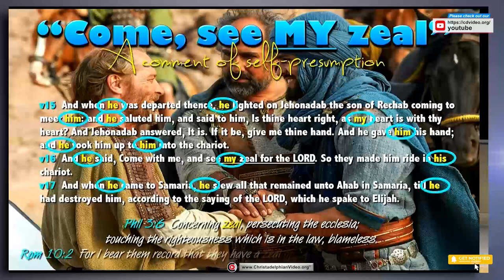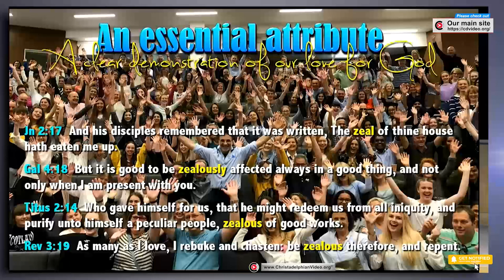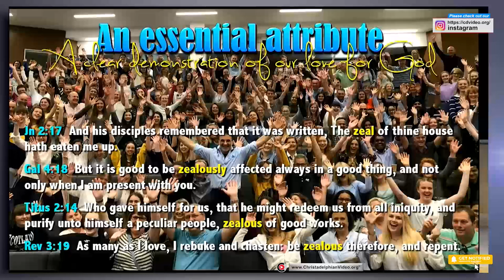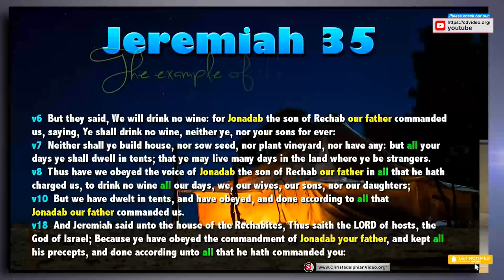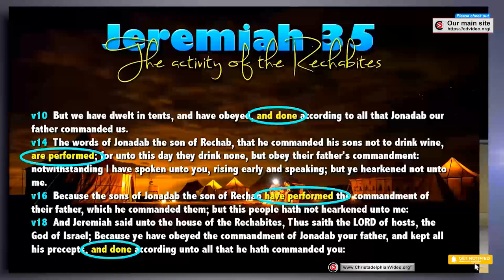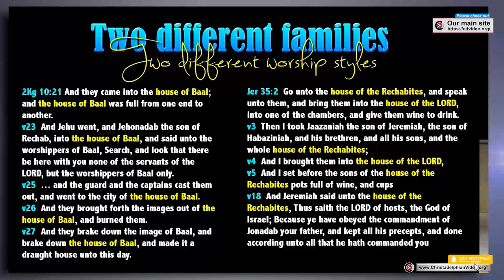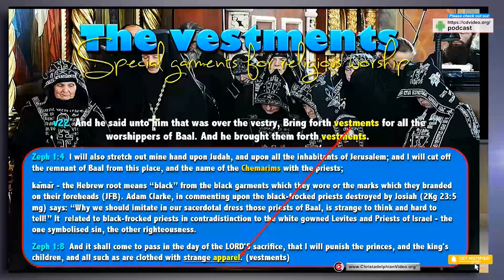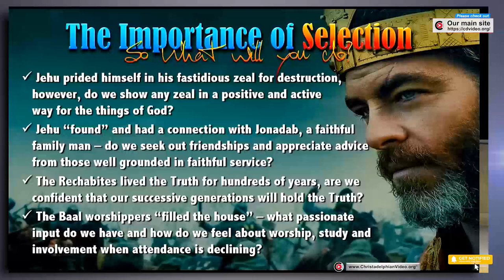Jehu: A Successful Failure #4 'Separation'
A Christadelphian Video:
Description:  At first glance King Jehu’s behavior may elicit harsh criticism as a bible reader; yet this series might help us find parallels to ourselves as believers in the one true God of Israel.  This is an in-depth character study to elevate our minds to consider how God might see us versus how we often inappropriately view ourselves.